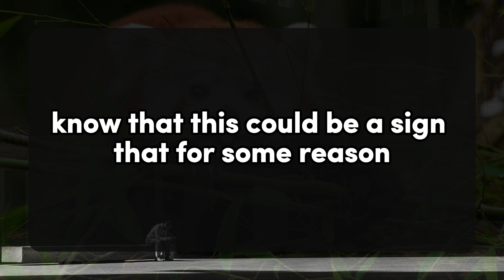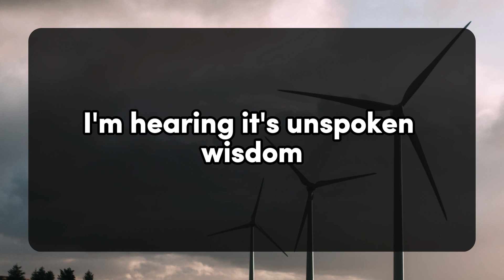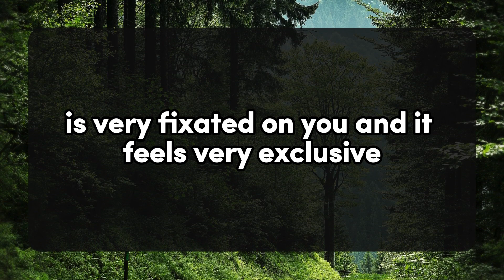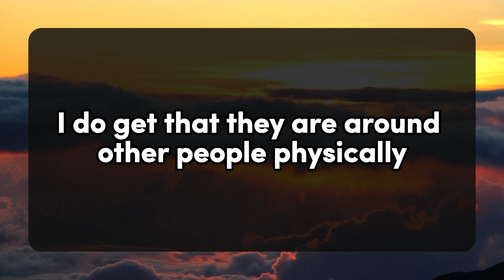THEY CANNOT BELIEVE THAT IT HAS TAKEN THIS LONG FOR THEIR... 💌 DM DF Divine Masculine | Twin Flame